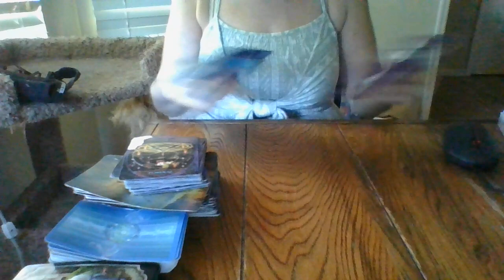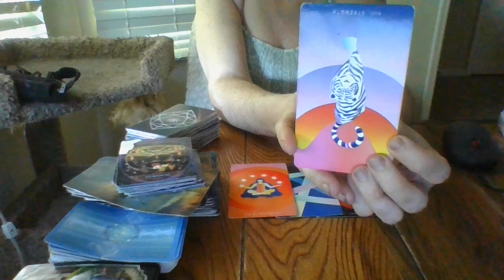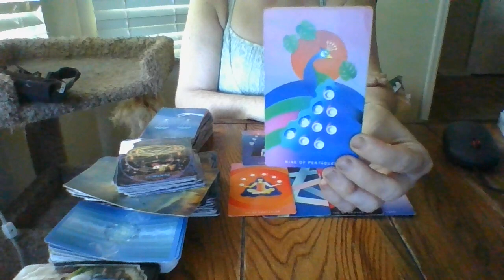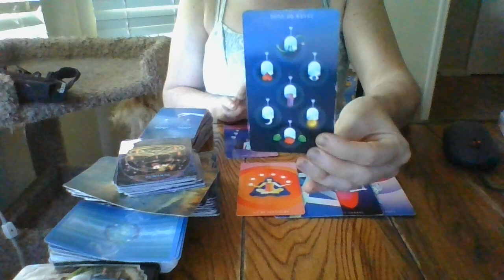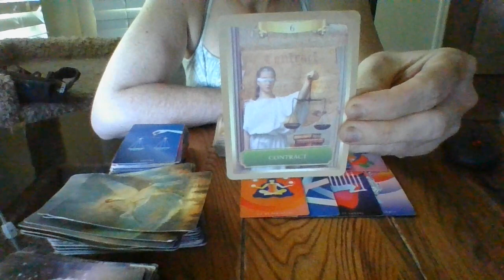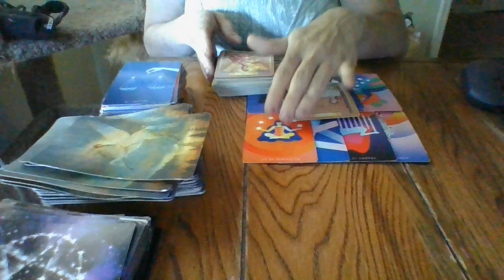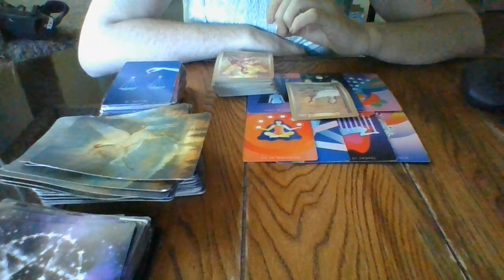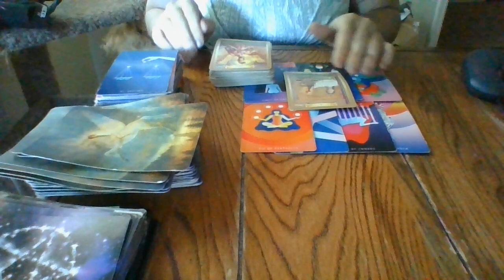"AS THE WORLD TURNS!- THE JIST IN 96!" CAPRICORN- 5/17/22- 5/20/22